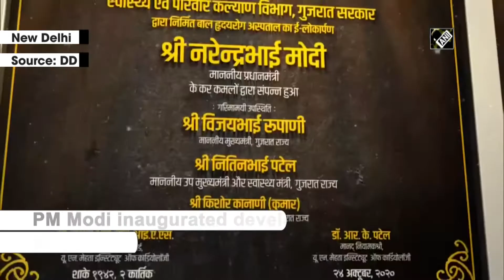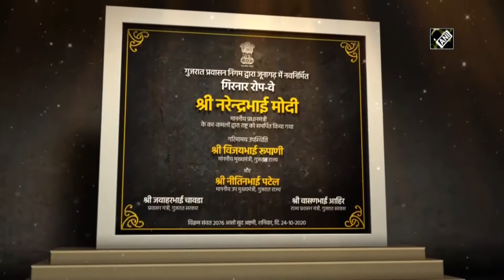PM Modi launches scheme to provide daytime power to farmers in Gujarat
New Delhi, Oct 24 (ANI): Prime Minister Narendra Modi inaugurated three key development projects in Gujarat, through video conferencing from New Delhi.PM launched “Kisan Suryoday Yojana” aimed to empower farmers during the event. It aims to provide day-time power supply for irrigation to farmers through solar panels.He also inaugurated Paediatric Heart Hospital attached with UN Mehta Institute of Cardiology & Research Centre and Mobile App for telecardiology at the Ahmedabad Civil Hospital. At last, PM also inaugurated a Ropeway project at Girnar. The 2320 metres long ropeway has a capacity of carrying 1000 passengers per hour.